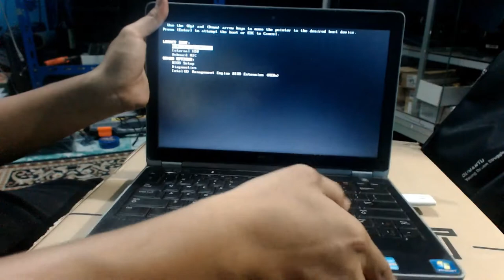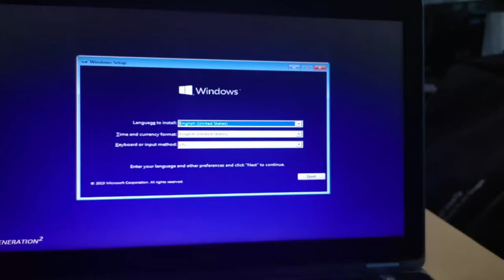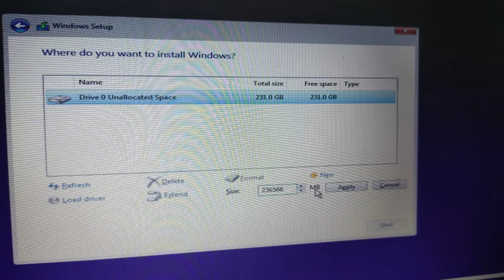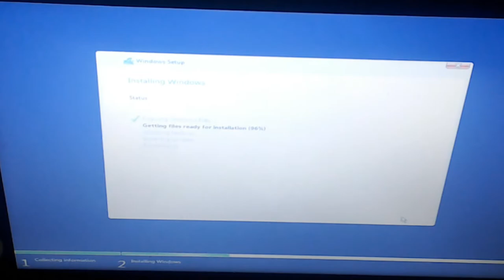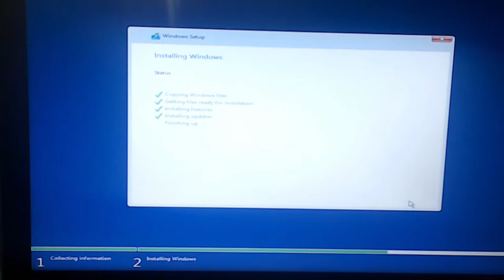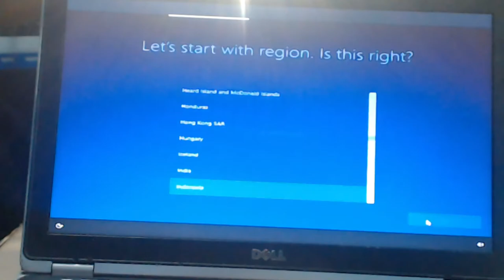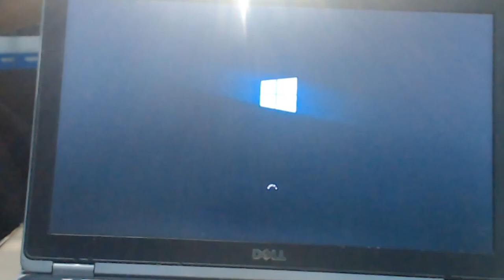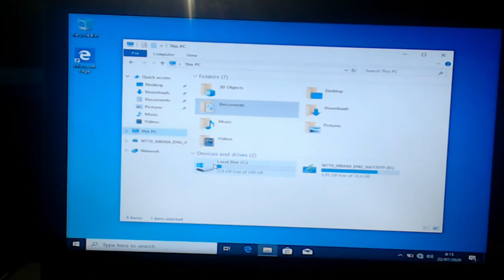CARA INSTALL ULANG KOMPUTER/LAPTOP WINDOWS 10 PRO 64 BIT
OKE GAES SAYA BERBAGI SEDIKIT TENTANG PENGALAMAN CARA INSTALL ULANG WINDOWS 10.